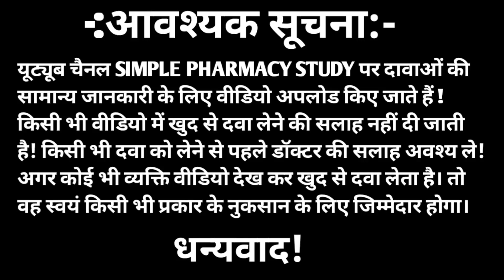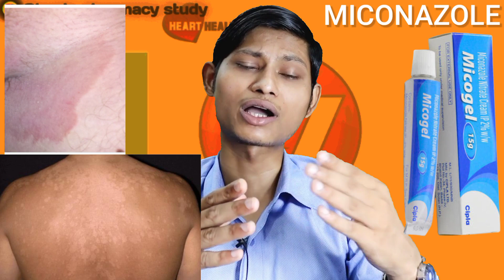दाद, खाज, खुजली :- जाघों के बीच खुजली हो या महिलाओं के प्राइवेट पार्ट में खुजली हो सब ठीक हो जायेगी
Warning:- This video is only for your general knowledge.  Be sure to consult your doctor before taking any medicine.  If you take any medicine by yourself and any side comes from it then this channel will not have any responsibility

About video:-
jangho ke bich khujli ki dawa

दोस्तों इस वीडियो मे हमने fungal infection के बारे मे बताया है! दोस्तों यह फंगल इंफेक्शन किसी के भी हो सकता है और यह एक आम समस्या बन चुका है! इस वीडियो में हम आपको बताएंगे कि फंगल इन्फेक्शन कैसे होता है। इसके क्या कारण होते हैं क्या क्या लक्षण आपको दिखाई दे सकते हैं और इसका इलाज कैसे किया जाता है?

Your quaries:-
1.) fungal infection.
2.) fungal infection.
3.) fungal infection in private parts.
4.) fungal infection treatments.
5.) fungal infection kaise hota hai.
5.) fungal infection ke karan lakshan Or upchaar.
6.) fungal infection cream.
7.) jock itch treatments.
8.) jock itch home remedies.
9.) jock itch under microscope.
10.) jock itch cream.
11.) jock itch treatment in hindi.
12.) daad khaj khujkhujli ko jad se khatam karne ka upay.
13.) daad khaj khujli ka permanent ilaj.
14.) daad khaj khujli ki dawa.
15.) khaj ki dawa.
16.) khaj khujali ki dawa.
17.) khaj khujali ka ilaj.
18.) khaj ki dawai.
19.) khaj khujli ka upaye.
20.) fungal infection medicine

About me:-
My self Drx dharmendra and I am given different medicine, disease and their treatment on this channel.